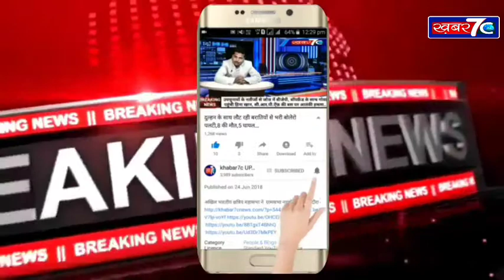सीतापुर :- अपहरण कर युवक से लुटे रुपये ,बेरहमी से पीटा फिरौती पूरी होने पर छोड़ा